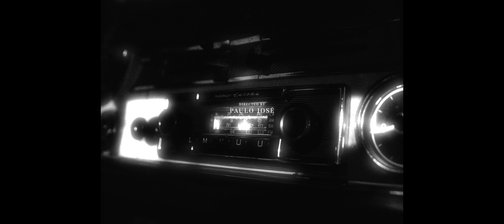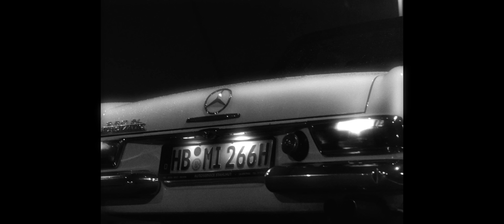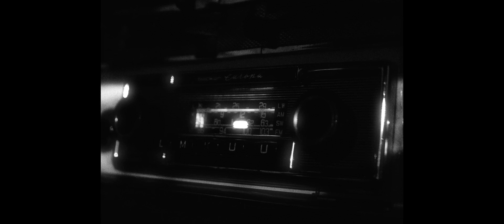PAYMAN x PAULA DOUGLAS - Irgendwann ( prod. by Alican Yilmaz & Payman )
"IRGENDWANN"
JETZT ÜBERALL STREAMEN
Amazon Music